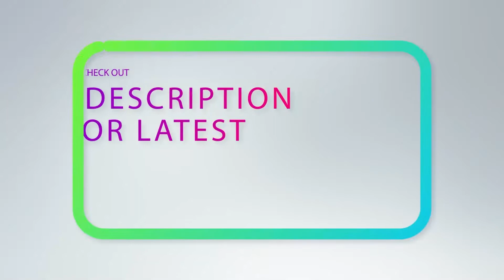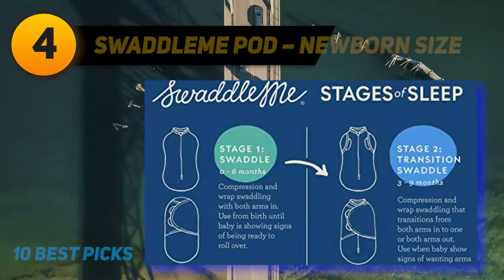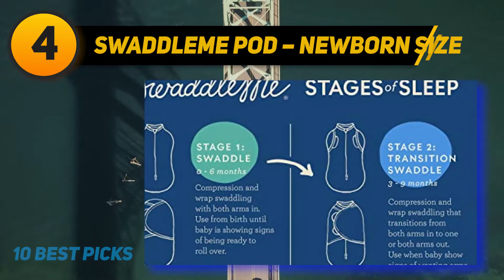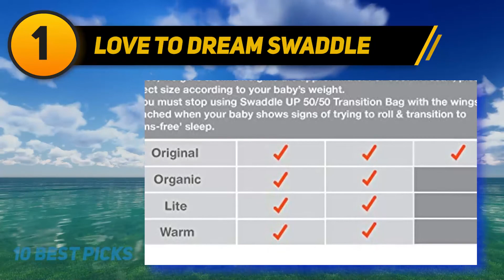Best Swaddling Blankets in 2023 - Top 10 Best Swaddling Blankets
The 10 Best Swaddling Blankets 2022! Here Is The Product Links,
✅ 1  ► Love To Dream Swaddle ◄
✓ Amazon US
✓ Amazon CA
✓ Amazon UK
✓ Amazon EU
✅ 2  ► HALO Sleepsack Swaddle ◄
✓ Amazon US
✓ Amazon CA
✓ Amazon UK
✓ Amazon EU
✅ 3  ► BreathableBaby Adjustable 3-in-1 ◄
✓ Amazon US
✓ Amazon CA
✓ Amazon UK
✓ Amazon EU
✅ 4  ► SwaddleMe Pod – Newborn Size ◄
✓ Amazon US
✓ Amazon CA
✓ Amazon UK
✓ Amazon EU
✅ 5  ► Ergobaby Swaddle Wrap ◄
✓ Amazon US
✓ Amazon CA
✓ Amazon UK
✓ Amazon EU
✅ 6  ► Happiest Baby Sleepea 5 ◄
✓ Amazon US
✓ Amazon CA
✓ Amazon UK
✓ Amazon EU
✅ 7  ► SwaddleMe Original Swaddle 3 ◄
✓ Amazon US
✓ Amazon CA
✓ Amazon UK
✓ Amazon EU
✅ 8  ► aden + anais Swaddle ◄
✓ Amazon US
✓ Amazon CA
✓ Amazon UK
✓ Amazon EU
✅ 9  ► HALO Sleepsack Plush ◄
✓ Amazon US
✓ Amazon CA
✓ Amazon UK
✓ Amazon EU
✅ 10  ► SwaddleMe Pod - Newborn Girl ◄
✓ Amazon US
✓ Amazon CA
✓ Amazon UK
✓ Amazon EU

This Is Our Top 10 Best Swaddling Blankets. Hope you guys enjoyed this video.